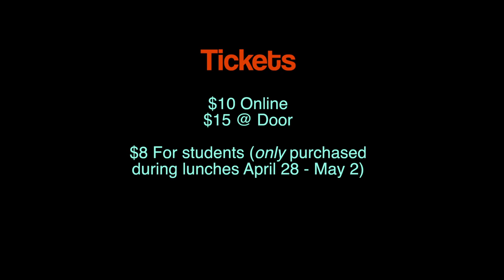Fairfax High School's "9to5: the Musical"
A behind the scenes sneak peak preview of what is in store this Spring with Fairfax High School's Theatre Department